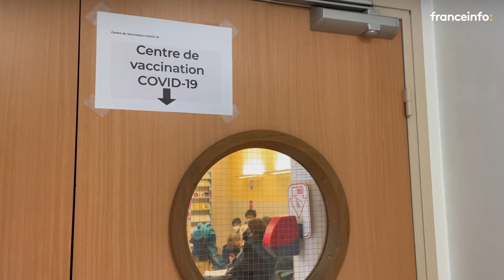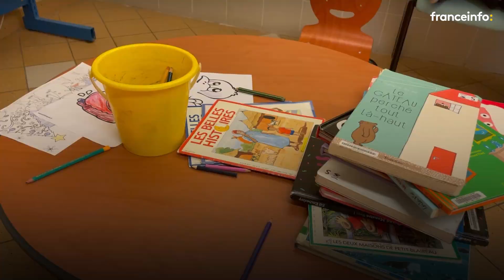Le démarrage difficile de la vaccination des enfants contre le Covid-19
La vaccination des 5-12 ans est ouverte depuis le 22 décembre, mais très peu d'enfants ont reçu leur dose de vaccin contre le Covid-19. Des centres dédiés ont été mis en place pour mettre les plus jeunes à l'aise et répondre à leurs besoins particuliers.